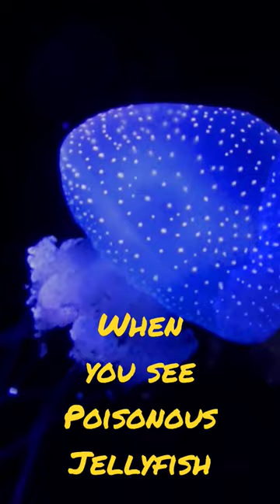When you see blue mushroom swimming#fifa2022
respect
shorts
shorts video
amazing
reaction
top trending
bayern munich
medal tally cwg 2022
ind vs eng woman
kim Kardashian
tottenham
icc t20 world cup
cowin
anne heche
NBA
DMX
gabby petito
ytshorts
respect shorts
amazing shorts
song
sport
free
youtube shorts
2pac
2pac remix
youtube app
youtube adsense
cash cow
youtube income
youtube edit
respect videos TikTok
tiktok challenge
tiktok mashup
respect tiktok
digital marketing
trendingproyt
2022 ringtone
tone new
tone
bad boy attitude
attitude ringtone
alone ringtone
mp3 song ringtone
music ringtone
film ringtone
song ringtone
baby funny ringtone
funny ringtones
bgm
vip ringtone
trending pro yt
ringtone bgm
ringtone dp
ringtone
yt shorts
misterbin
rowan atkinson
mr bin
mr bean funny videos
comedy video
mr.bean
mrs bean
funny videos
pranks
funny moments
ms bean
mr bean comedy
mr.bean
bean
mister bin
mister bean
makaveli tupac
2pac makaveli
tupac makaveli
makaveli album
2pac albums
makaveli
makaveli motivation
2pac - power & respect 2022
dj galil
galihd remix
galil 2pac
galihd
gangsta sh!t
nozzy e
thug theory
2pac live
enter makaveli
dj mimo
tupac shakur
new 2pac
2pac 2022
tupac 2022
west coast
mix
rap
hiphop
hd
hq
best
banger
how to start a blog
2pac shakur
tupac
online marketing
inshot music
new ringtone
best respect songs
finance
roberto blake
respect channel
respect club
website traffic
respect viral
respect trending
respect status
free website traffic
respect video
respect clips
comedy movie short video
comedy movie
comedy short video
comedy shorts
comedy
funny funny
funny movie
funny short videos
funny shorts
youtube SEO
youtube shorts video
short
teach good
awareness
girl jeans
young girl
girl at bus stop
lesson learnt
amazing videos
virals videos
motivation
kindness
great act
good people
humanity
girls
boys
bus stop
women awareness
women safety
social awareness
motivational video
respect women
upload
copy paste niche
video phone
camera phone
sharing
vidiq
tubebuddy
sad story
a story of a heart touching
new trending ideo
mobile legends
bang bang
mpl pH
mpl